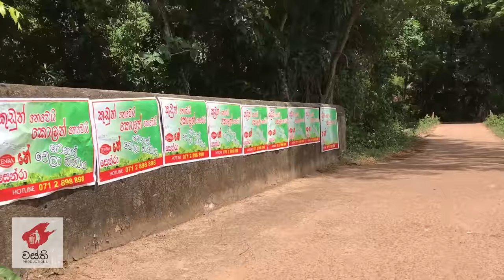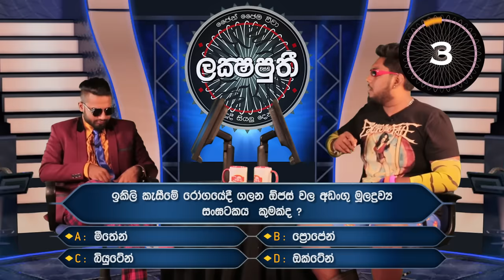Lakshaputhi - Wasthi Productions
Wasthi Productions "වස්ති"
Writer and Director - Anushka Udana
Cast - Dulaj Jayatillake
Anushka Udana
Shamith Fernando
Hirusha Fernando
Chamith Warnakulasuriya

Edit | Graphics   - Amila Devon